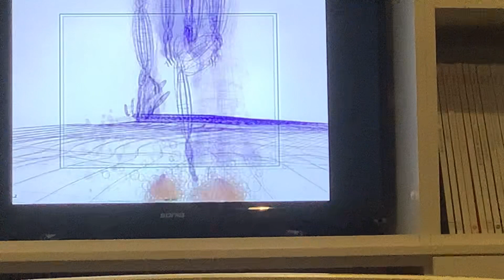Opening To Dinosaur 2001 (2002 Reprint) DVD Australia Disc 2